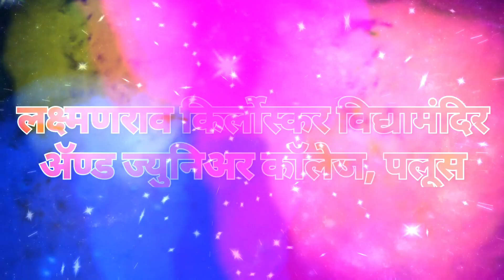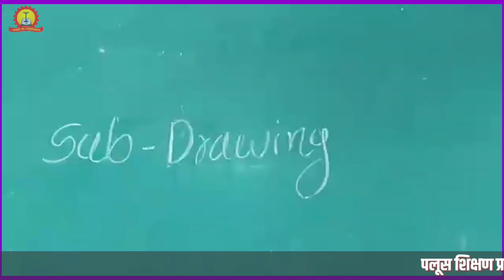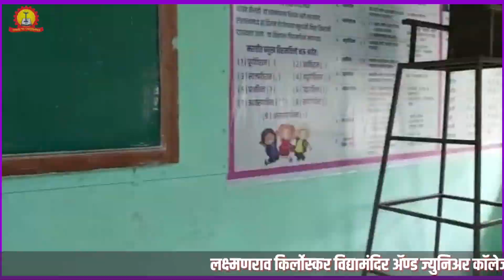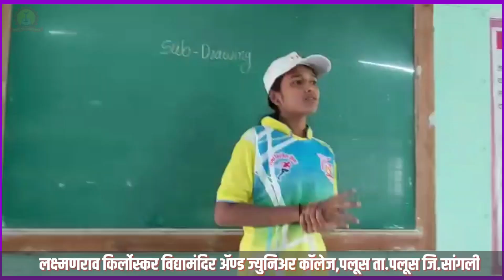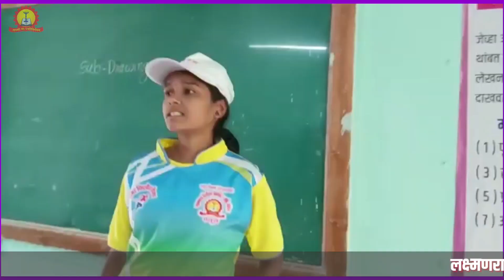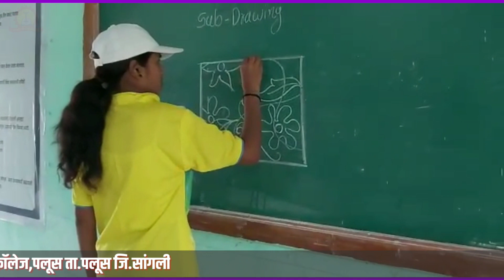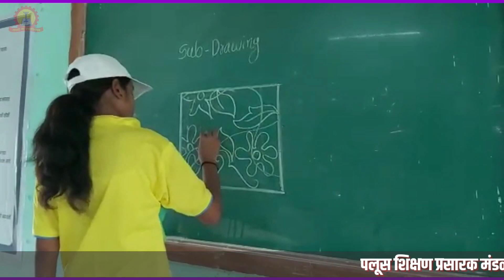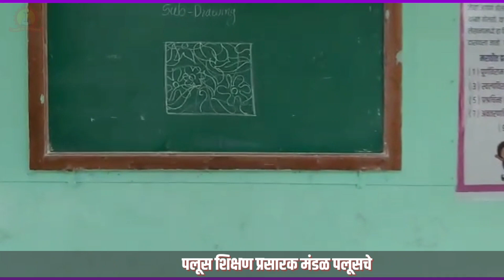समर फिटनेस कॅम्प :दिवस चौथा (भाग-2) -वार्मअप, अथलेटीक्स, चित्रकला, हॉलीबॉल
लक्ष्मणराव किर्लोस्कर विद्यामंदिर ॲण्ड ज्युनिअर कॉलेज, पलूस.

LAXMANRAO KIRLOSKAR VIDYMANDIR AND JUNIOR COLLEGE PALUS

इतरही व्हिडिओ आवर्जून पहा.

गरीब_होतकरु विद्यायार्थ्यांना माजी विद्यार्थ्यांकडून गणवेष वाटप

मेरे_रश्के_कमर... स्वप्निल कोकळे(गॅदरींग)

2010_पाासूनची_सर्व_वर्षांतील_गॅदरींग.. ( स्नेहसंमेलन व विविध गुणदर्शन)

माध्यमिक व ज्युनिअर कॉलेज विभाग Online 'वक्तृत्व व गायन स्पर्धा.